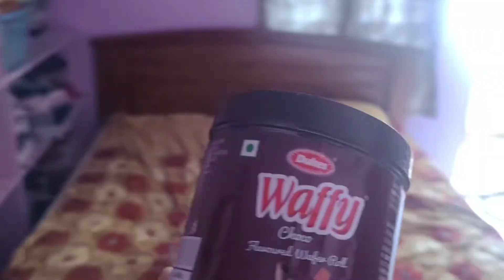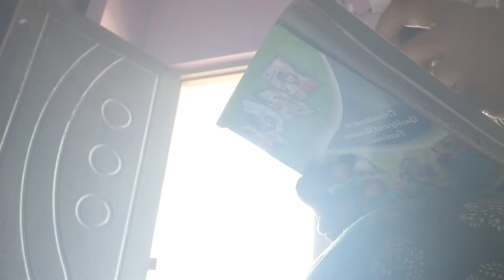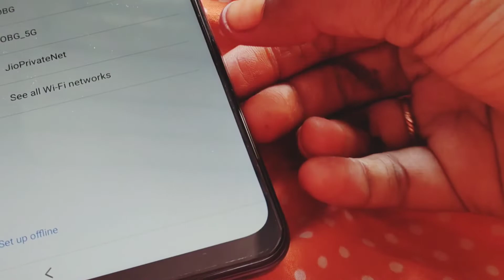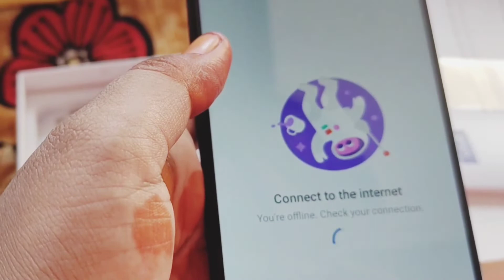Vlog ఒక నెల తర్వాత మళ్ళీ బుజ్జి బాబు స్కూల్ కి వెళ్ళాడు | గోరింటాకు గోల | బాబు+అమ్మమ్మకి కొత్త ఫోన్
Please watch our previous videos by clicking the link given below!!